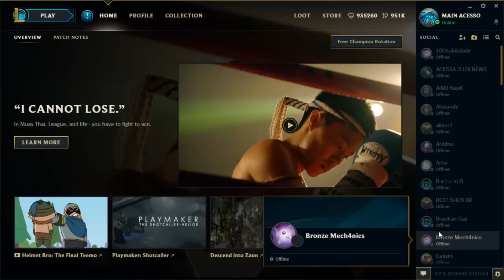TESTEI O MODO TREINO (MODO SANDBOX) NO PBE